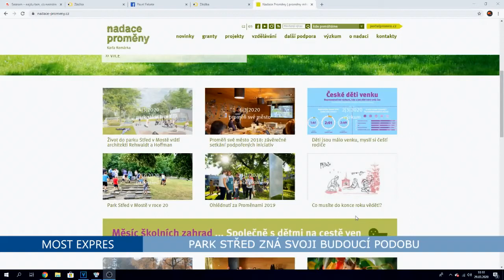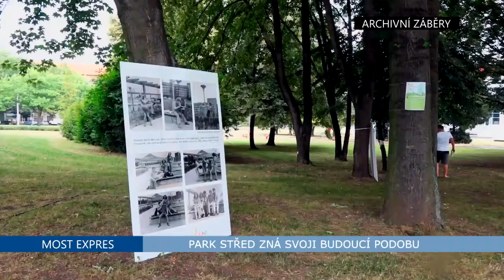PARK STÅED TIT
PARK STŘED